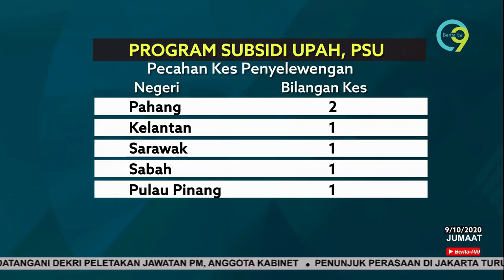SUBSIDI UPAH | PERKESO Kesan 30 Kes Tuntutan Palsu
Pertubuhan Keselamatan Sosial (PERKESO) mengenal pasti 30 kes tuntutan palsu dan salah guna dana Program Subsidi Upah (PSU).

Siasatan lanjut masih dijalankan ke atas 281 aduan yang dikemukakan pekerja, selepas tidak menerima bayaran insentif yang dimohon majikan.